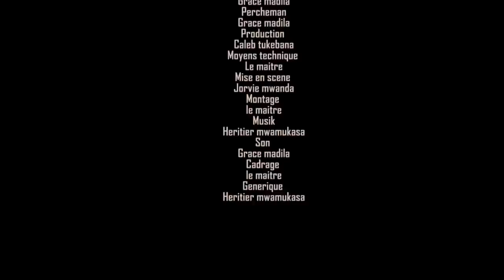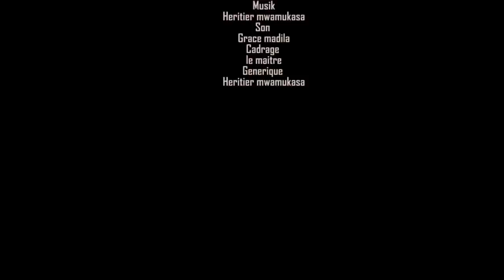BOLOKI 6 // serie congolaise // cinarc tv // CALEB TUKEBANA // @ nov 2022